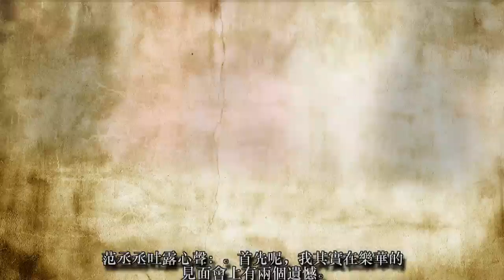范丞丞傳牽連姊姊范冰冰逃稅案 當眾崩潰「保護家人」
中國女星范冰冰（范爺）5月底捲入「陰陽合約」逃稅風波，向來活躍於社群網站的她從6月底起消聲匿跡，迄今神隱100天，幾度傳出被關、被調查。北京影視圈高層前天傳出：「近期就會有官方出面說明案情，應該是罪名已經定調了。」她同在演藝圈的胞弟范丞丞昨在南京出席見面會當眾落淚，很有感慨地表示：「今天我想對10年後的自己說一段話，10年後我28（歲）了，我不知道10年後的自己還能不能站在這個舞台上……我不想回家。」並說希望下次和粉絲見面時能有「保護我家人的權力」，想必心中很想保護姊姊范冰冰。
網友不捨他為姊姊范冰冰的事感傷，他的粉絲也擔心是否會因此拖累他的演藝前途。 他昨天還說「不知道下次見面會是什麼時候，但是我覺得我們還會再見面的，因為最近的事情很多，可能變得更加敏感吧。」並表示「其實今天我真的不想在這裡哭，但是很久沒見你們，不知道這種話可以向誰說」。他情緒明顯不穩，一度哭到背對舞台用毛巾拭淚，所屬的「樂華七子」其他成員，都在旁邊安慰他。中國網友傳他之後活動及節目等，都因范冰冰事件暫時取消，但未獲證實。
18歲的范丞丞今年1月參加選秀節目《